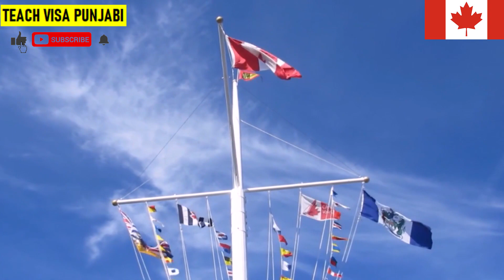Canada 🇨🇦 Work Visa for Pakistani and Indian || Canada work permit Price.